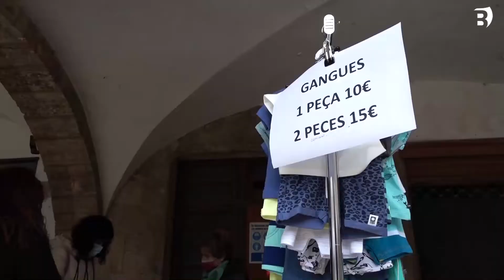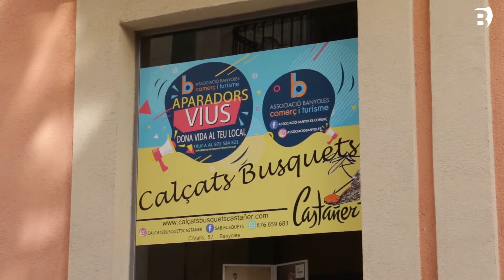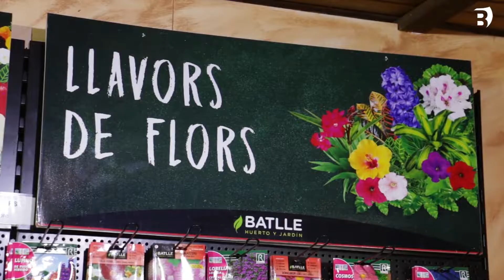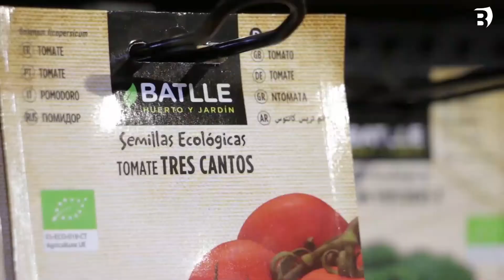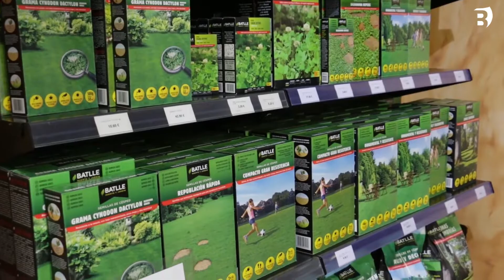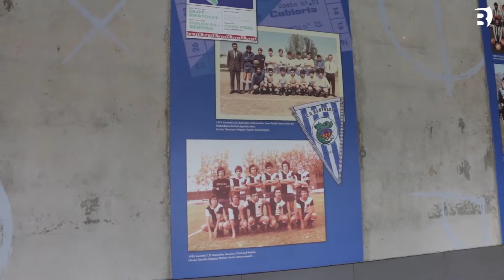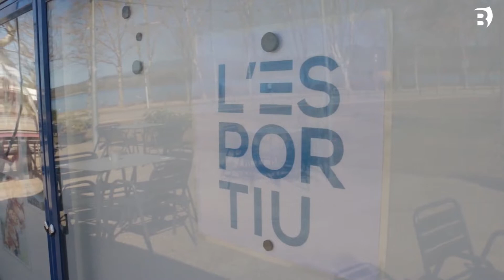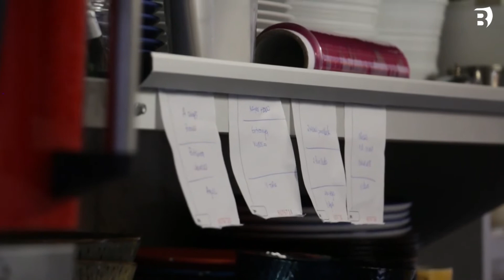Una proposta gastronòmica a tocar de l'Estany i més de 300 referències de llavors